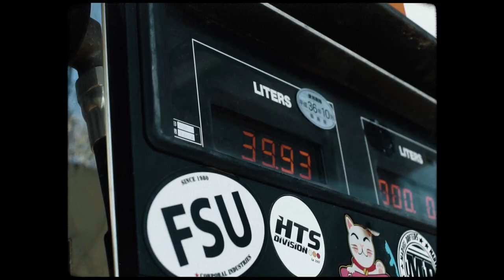-EBISU CIRCUIT- Doriminati Japan Autumn TRIP 2019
First edit from Ebisu Circuit with Doriminati drift team!

Big thank you to:
DM imports